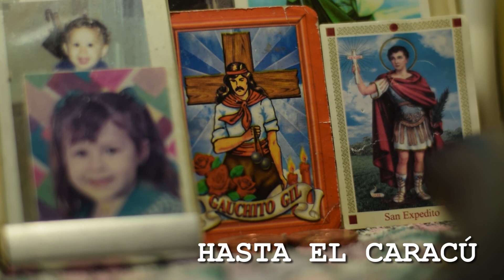Hasta el caracú (Cátedra Gismondi. PAV 1. TP Documental. 2019.)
Proyecto Audiovisual 1. Carrera de Diseño de Imagen y Sonido. FADU. UBA. Documental de observación.
Retrata la fe que se profesa por el Gauchito Gil.